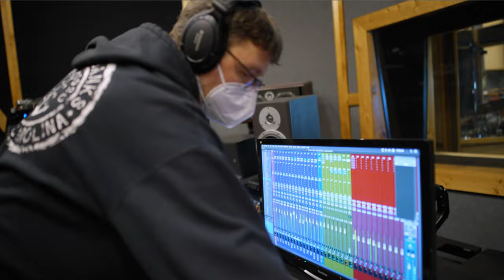Cancer Can Rock Featured Artist - John Worrall - Music Video - "Each Moment"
Song:
✍✍ Lyrics: John Worrall

🎸🎸 Guitar: Buddy Speir
🎸🎸 Bass: Eric Scott
🎹🎹 Keyboards: Jim Ebert
🥁🥁 Drums: Andy Hamburger

Video Production:
🎬🎬 Director:  Joseph Pattisall
🎬🎬 Assistant Director: Rich Forsen
🎬🎬 Editor: Carter Louthian
🎦🎦 Cinematographer: Andy Harper
🎦🎦 Cinematographer: Joseph Pattisall
🎦🎦 Executive Producer: Rich Forsen